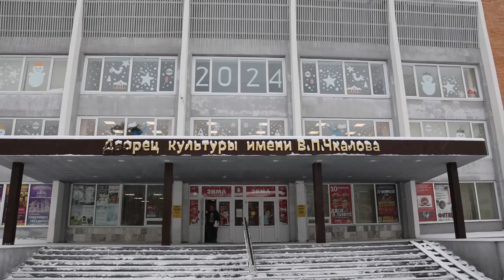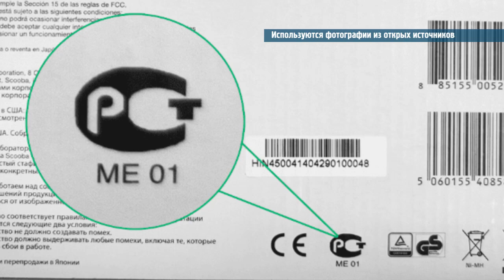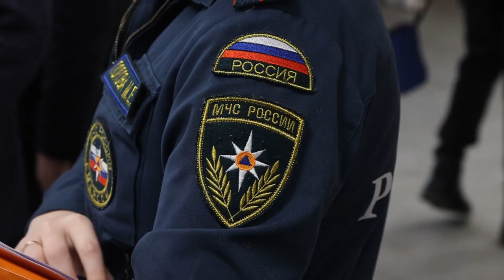Жителям напомнили о правилах пожарной безопасности в зимний период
Администрация округа совместно с органами пожарного надзора ведёт активную профилактическую работу, нацеленную на предотвращение возгораний. Встречу с жителями провели во Дворце культуры имени В. Чкалова